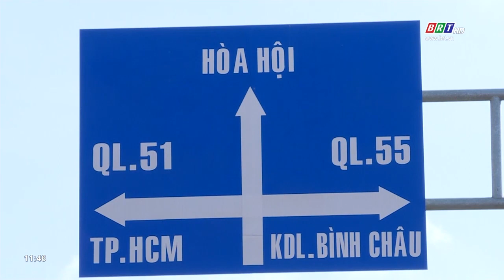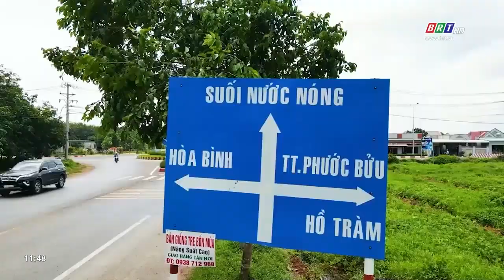Huyện Xuyên Mộc: Hạ tầng giao thông không ngừng mở rộng và hoàn thiện | BRTgo